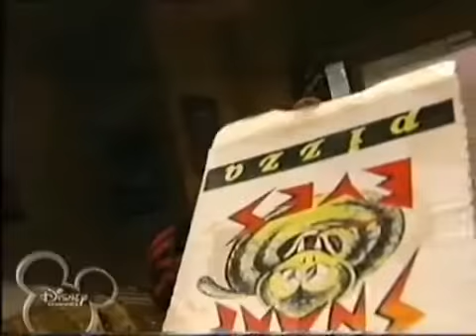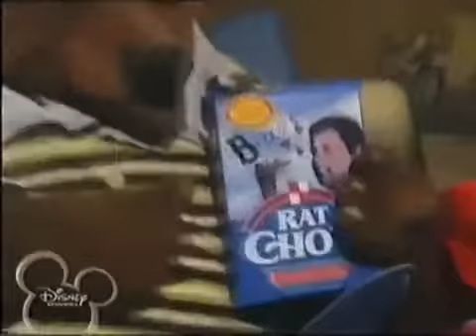Muppets Tonight S2 E8 P2 3 The Cameo Show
Muppets Tonight.